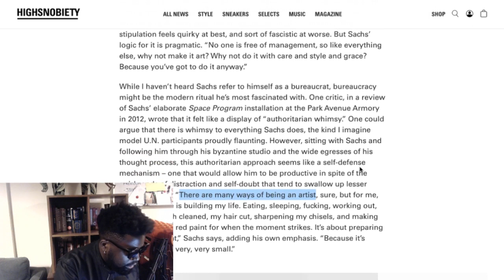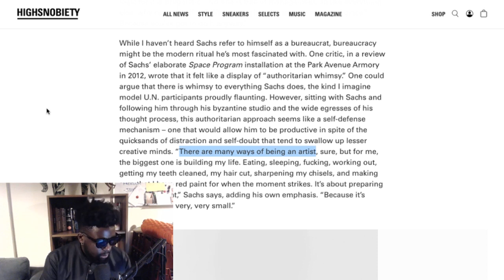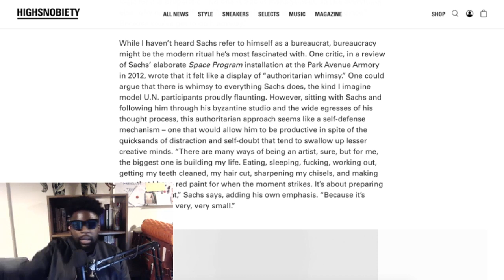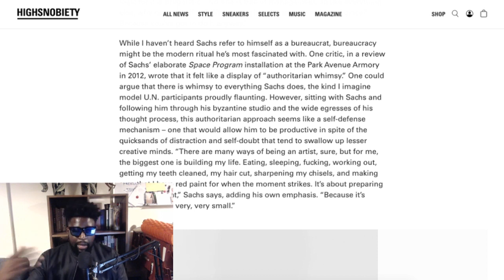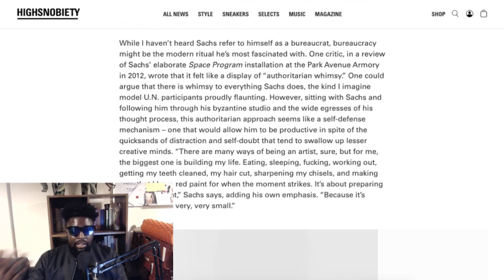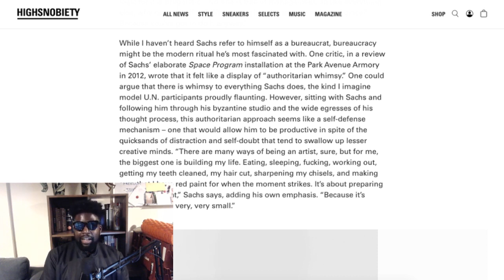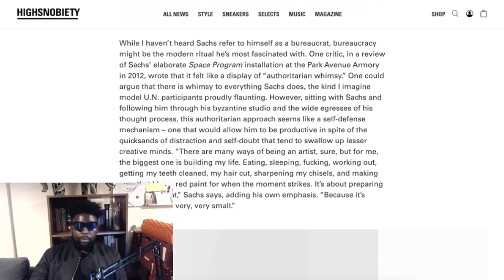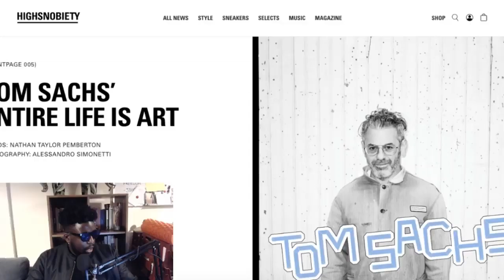The Best Artist In the World